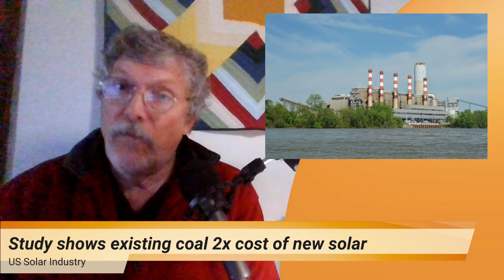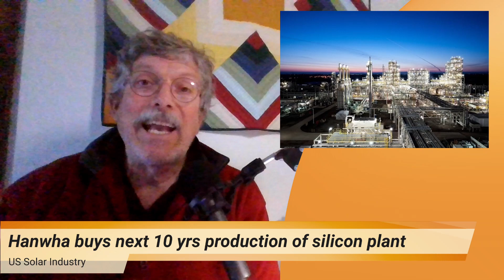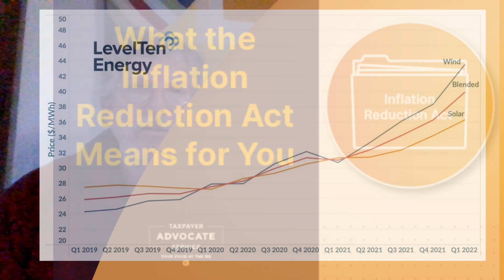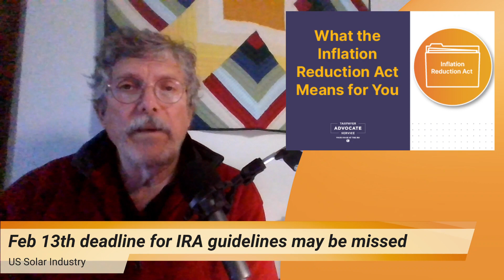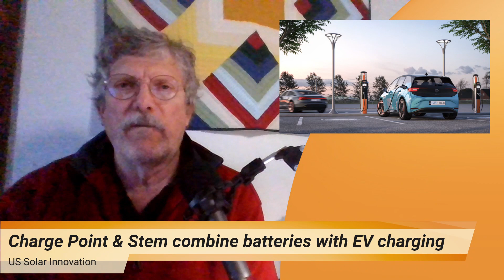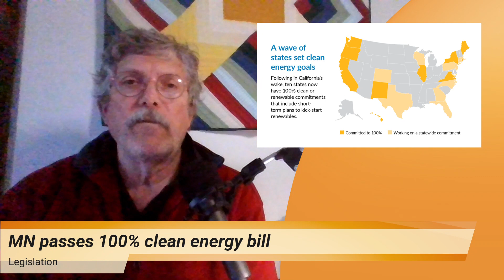Latest Solar PV News - Week of Feb 6-12, 2023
We offer a weekly recap of the headlines in solar news during our weekly "Solar Noon Tuesdays" session.   Some folks have asked us to provide a short version of just the solar PV industry news highlights... so here it is.

Find out more about what we do and classes offered